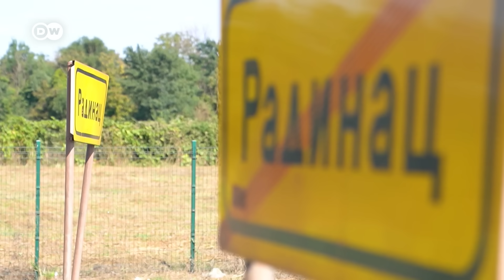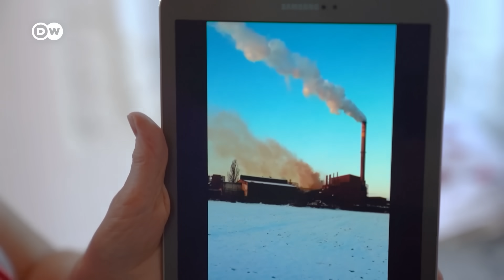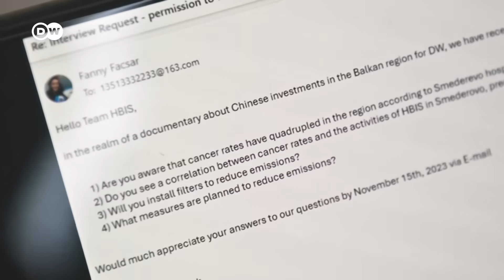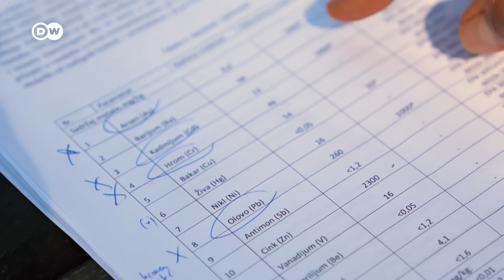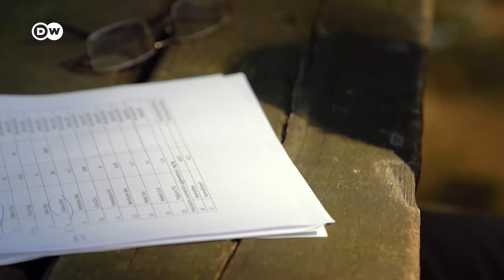Is a Chinese steel mill polluting cities in Serbia? | Focus on Europe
The Smederevo steelworks was once considered the "pride of Serbia." But since being acquired by China, one study is reporting a four-fold increase in cancer diagnoses around Serbia.